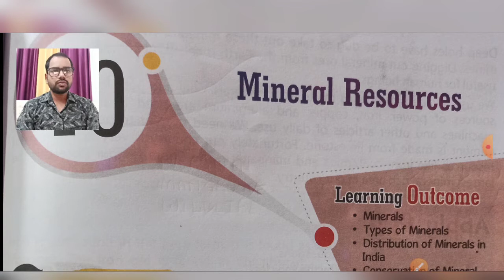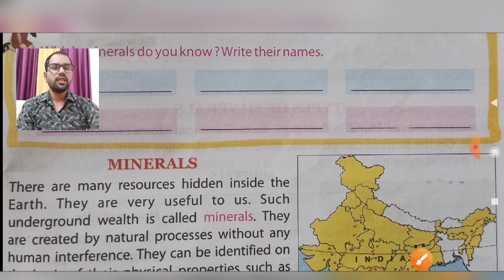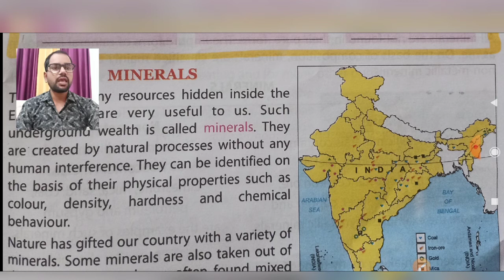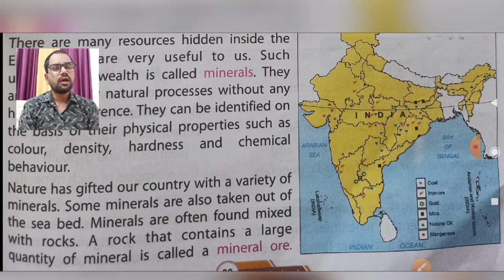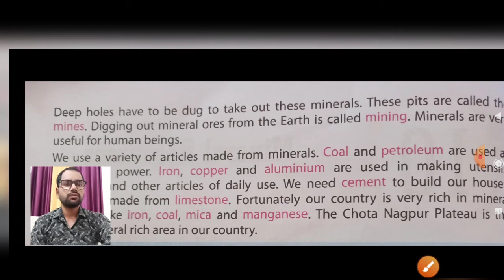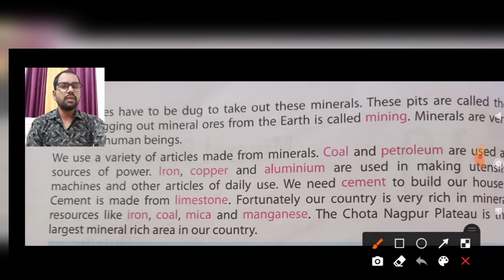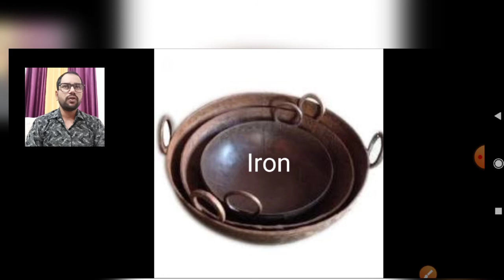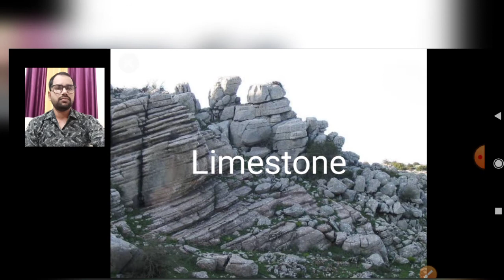Chapter-10 topic- Minerals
Give answer of these questions-
Q1. What are Minerals?
Q2. What is mineral ore?